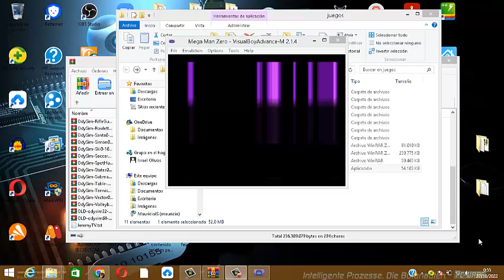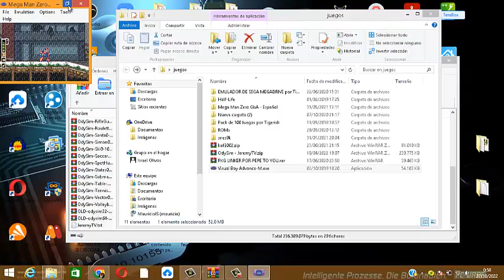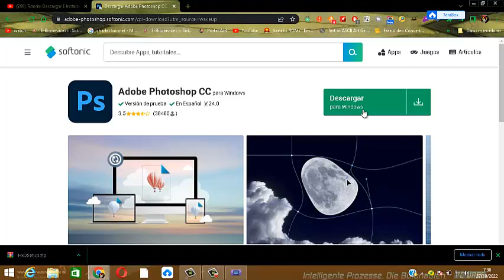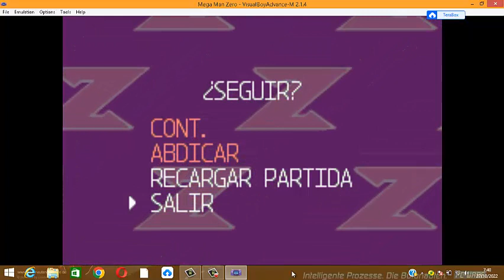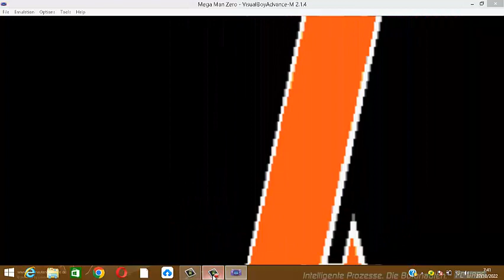El mejor spin off de megaman zero GBA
Zero, quien no tiene memoria decide ayudar a Ciel, y destruir a Copy X. En este proceso, Zero debe enfrentar a los Cuatro Guardianes (四天王 ShittenouJap, lit. "Cuatro señores celestiales") de Neo Arcadia, Reploids creados a partir del DNA de X, cada uno con su propia armada/Gundan: Fighting/Thosho Fefnir (Fafnir en Japón) líder de la armada Jin'en ( de las llamas), Fairy/Yohso Leviathan, líder de la armada Mekai (de los océanos oscuros) Umbra/Insho Phantom, líder de la armada Zan'ei (de la sombras destructoras) y Sage/Kensho Harpuia, líder de la armada Rekku (del Feroz Cielo).

Tras vencer a los cuatro guardianes en peligrosos combates (Tres de ellos escapan, menos Phantom que se auto-destruye con la finalidad de "llevarse" a Zero con él, pero no lo logra), Zero vuelve a la base de la Resistencia donde Ciel le revela un gran secreto: ella es la creadora de Copy X. Creado para proteger a los humanos del posible regreso del Sigma Virus, luego que el original X se sacrificara para sellar al Elfo oscuro.